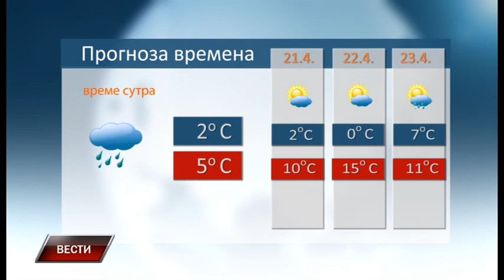Vesti 19 4 2017